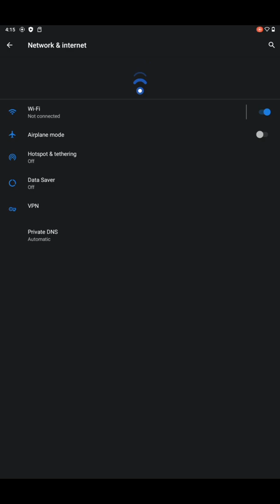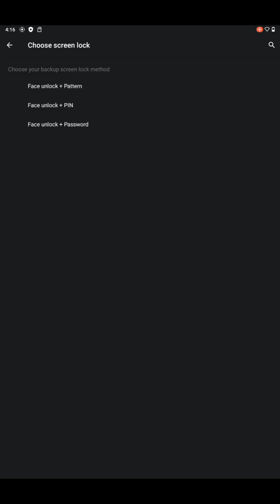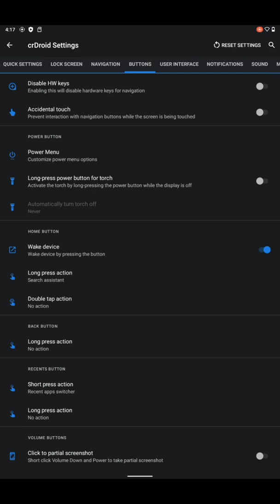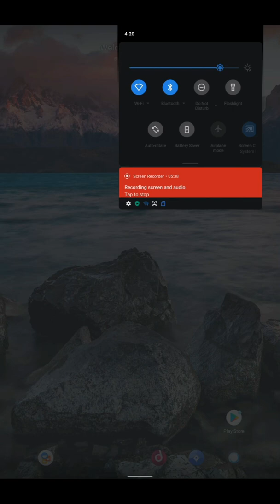CrDroid v7.13 (Android R 11) | Samsung Galaxy Tab A10.1 (2016) SM-T580 (gtaxlwifi) (And SM-T585)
Note for SM-T585 (gtaxllte) (تابلت الثانوية العامة) : While these builds are mainly intended to be used on the WiFi-only variants of these devices, they can be installed and used on LTE variants if you can go without mobile networking (of course), GPS and vibration.
بالعربي يعني مفيش شبكة محمول هتشتغل او نت داتا حتى في تابلت الثانوية العامة علشان النسخة دي لتابلت من غير شريحة SM-T580 (gtaxlwifi) بس تقدر تثبتها عندك في تابلت SM-T585 (gtaxllte) لو معندكش مشكلة مع شريحة الاتصالات

TWRP Recovery الريكفري المعدل

Tutorial for install TWRP
تعليمات ازاي تركب الريكفري المعدل لتابلت الثانوية العامة

Gapps (Google Apps) برامج جوجل
Choose One to Install it on this Rom
اختار واحد منهم علشان تثبته على الروم مش الاتنين

Thanks to @followmsi and @TALUAtXDA for this ROM